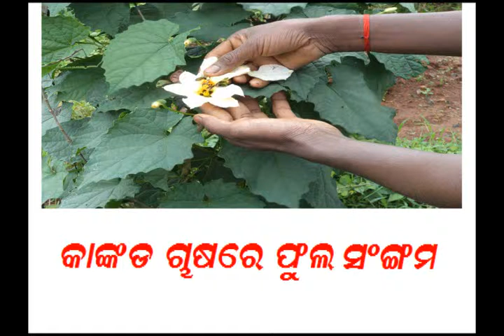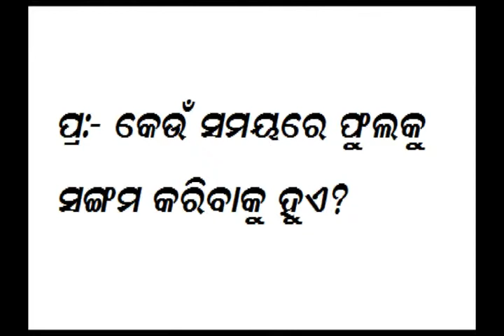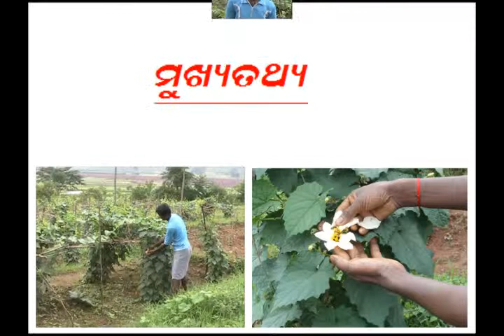Manual Cross Pollination in Kankada_Odia_PRAGATI_Odisha